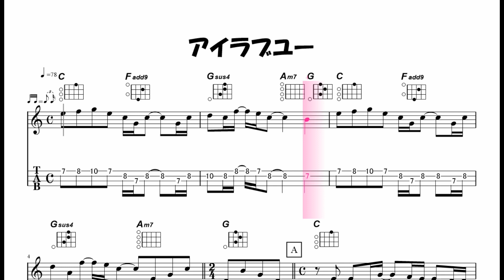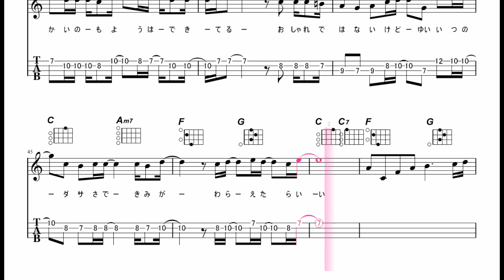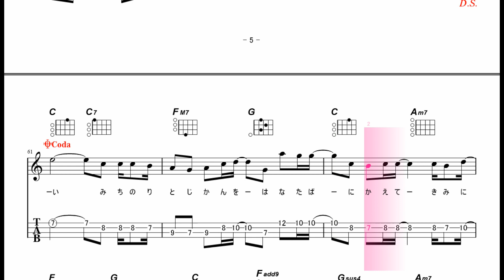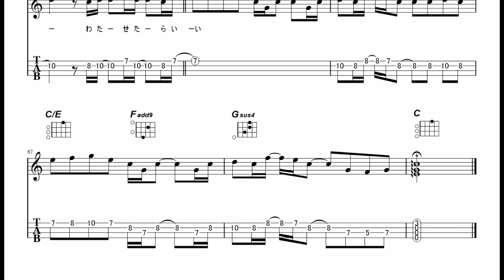【ウクレレを楽しもう1】back number - アイラブユー‹NHK連続テレビ小説「舞いあがれ！」主題歌／Cキー／カラオケ版›一部タブ譜あり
前回動画のカラオケ・バージョンです。
２オクターブプラス1音という音域の広さは歌うのが大変だと思います。

ウクレレの練習曲を主にタブ譜、タブ譜が使えない場合は、ダイヤグラム付きの楽譜を見ながら練習する動画をアップしています。できるだけわかりやすいコード・フォームを採用し、Ｃ、Ｆ、Ｇのキーを優先して作っています。